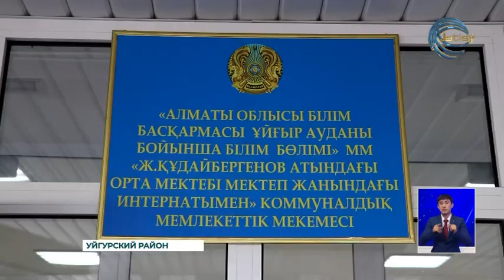В Уйгурском районе открылась казахская школа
В Уйгурском районе открылась казахская школа. Новому образовательному учреждению присвоено имя Жанабая Кудайбергенова. Глава региона Марат Султангазиев, специально посетивший торжественное мероприятие, поздравил педагогов и учащихся, и выразил свои пожелания